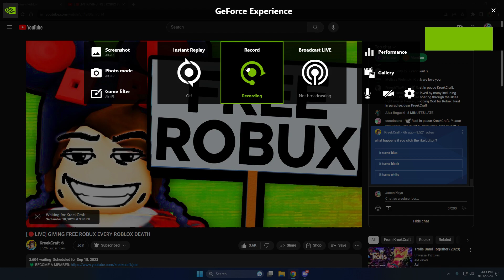Kreekcraft is late to stream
hi i am j and heres mt twitter and stuff